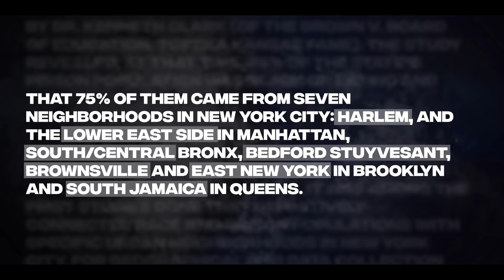The Infamous Future Official Trailer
HBO Max documentary, The Infamous Future. Telling the story of the inspiring educators and students of Eagle Academy. Eagles Fly High. Directed by Richard Butterworth, written and Executive Produced by John Campbell of Jcintime, LLC, official selection at 18 film festivals globally, and winner of 5 film festivals